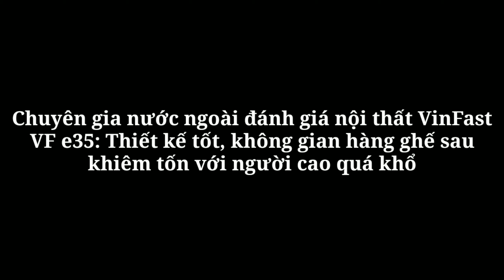Chuyên gia nước ngoài đánh giá nội thất VinFast VF e35: Thiết kế tốt, không gian hàng ghế sau nhỏ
360 Xe_VinFast VF e35 có không gian nội thất tinh giản khi lược bỏ cụm đồng hồ, đưa hầu hết các chức năng vào màn hình giải trí trung tâm.